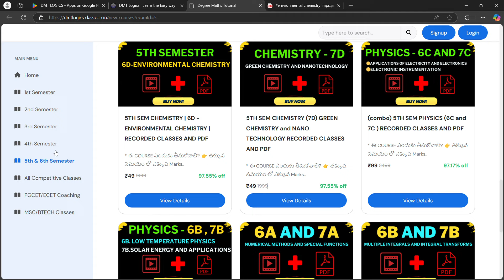5th sem Chemistry Imps with answers | 6D Environmental Chemistry imps